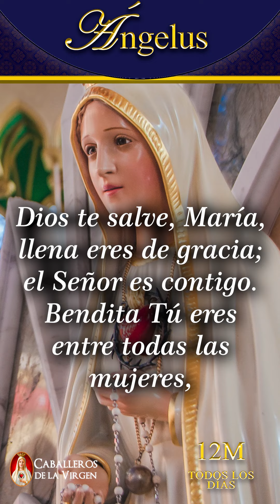Ángelus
Ángelus - 14 de octubre

Evangelio según San Lucas (11, 29-32):

En aquel tiempo, la gente se apiñaba alrededor de Jesús, y él se puso a decirles: «Esta generación es una generación perversa. Pide un signo, pero no se le dará más signo que el signo de Jonás. Como Jonás fue un signo para los habitantes de Nínive, lo mismo será el Hijo del hombre para esta generación. Cuando sean juzgados los hombres de esta generación, la reina del Sur se levantará y hará que los condenen; porque ella vino desde los confines de la tierra para escuchar la sabiduría de Salomón, y aquí hay uno que es más que Salomón. Cuando sea juzgada esta generación, los hombres de Nínive se alzarán y harán que los condenen; porque ellos se convirtieron con la predicación de Jonás, y aquí hay uno que es más que Jonás.»

Mantente al día con nuestras Misas Diarias, Rosarios, y contenido devocional que enriquecerá tu vida espiritual.

📌 Recibe todas las actualizaciones del Canal Caballeros de la Virgen a través de WhatsApp

🙏 Únete a Nuestra Comunidad de Fe y Crecimiento Espiritual